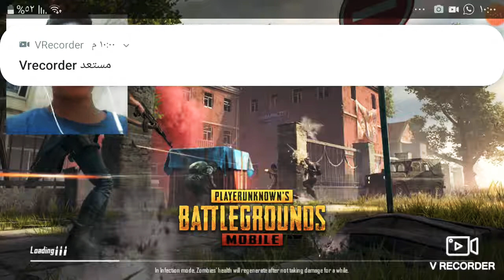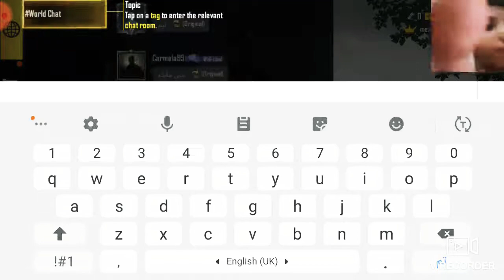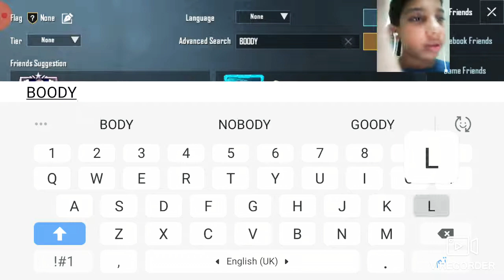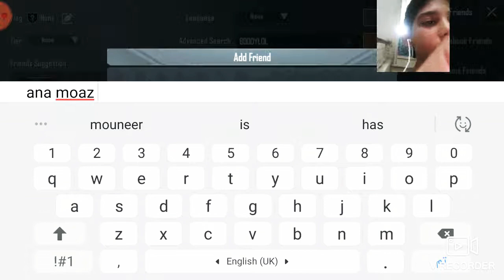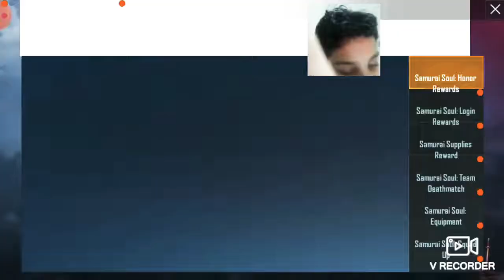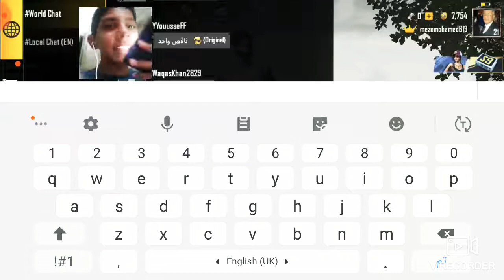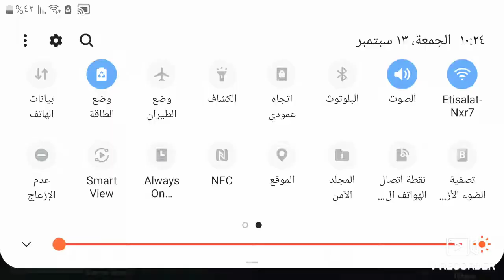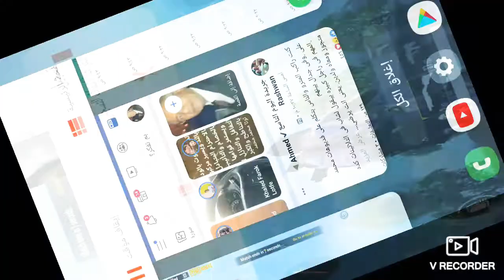Ana bal3ab pupg we gebt winner